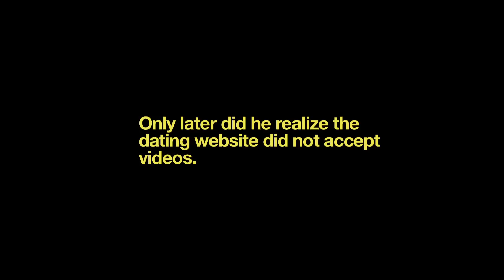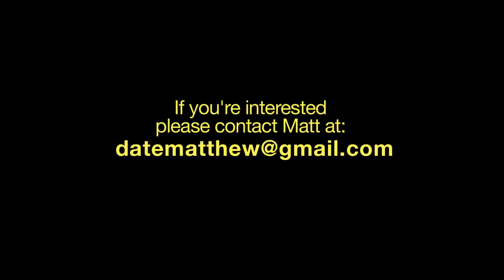Matt's Failed Dating Video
My friend Matt commissioned me to make this dating video so he could upload it onto his profile on a dating website. Only after we completed the video did he realize the website didn't accept videos.

So here, for your enjoyment, is the unusable dating video that cost him $1200. And as you'll see, he really loves cats.